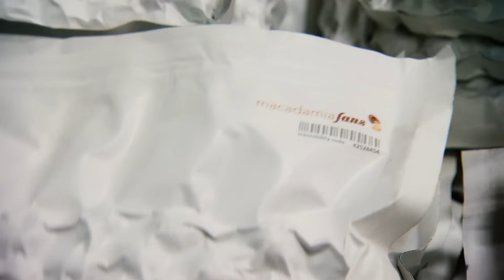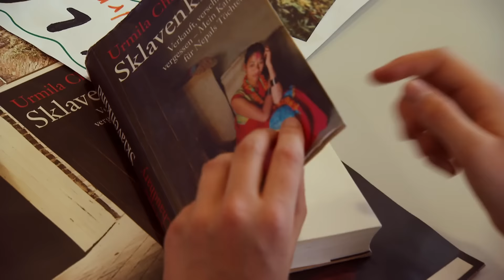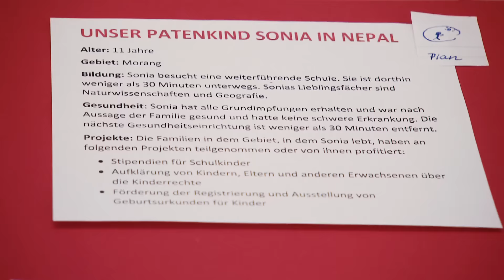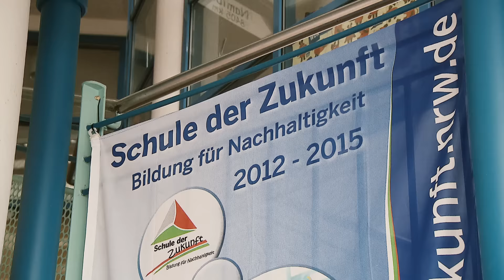Die 5 Gewinnerschulen in Kategorie 5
Das Hainberg-Gymnasium in Göttingen – seit 1994 UNESCO-Projektschule – bietet vielfältige Austauschprogramme und Projekte an. Seit 2007 fährt jedes Jahr eine kleine Schülergruppe mit Unterstützung der Stiftung Welt:Klasse nach China. Aufgrund ihrer Auseinandersetzung mit den Problematiken der Bäuerinnen und –bauern vor Ort  kam es zur Gründung der Schülerfirma „Macadamiafans“, die biozertifizierte Nüsse aus Kenia verkauft. Im Bolivien-Austausch hospitieren die Schülerinnen und Schüler in sozialen Einrichtungen in beiden Ländern. Die Begegnung der Jugendlichen fördert langfristiges motiviertes Engagement.

Die Staatliche Schule Gesundheitspflege W4 in Hamburg hat eine lange Tradition im Globalen Lernen, das jetzt mit einem neuen Curriculum in allen Bereichen verankert wird. Hier werden zahnärztliche, medizinische und tiermedizinische Fachangestellte ausgebildet. Seit 2010 besteht eine Partnerschaft mit einer Schule in Mosambik. Dafür baut die W4 gemeinsam mit anderen Berufsschulen eine Zahnprofylaxe-Station in einem Container, der im August verschifft wird. Die Begegnung auf Augenhöhe ist ihnen dabei besonders wichtig. Mit solchen Austauschprojekten und einem Selbstlernzentrum werden die Schülerinnen und Schüler zu selbstständigem Lernen ermuntert und lernen so, die Einzigartigkeit jedes Menschen anzuerkennen.

Im Schulzentrum am Sund in Stralsund ist Globales Lernen im Schulprofil verankert. Seit zwei Jahren besteht eine Kooperation mit der Organisation Plan International. Die Schülerinnen und Schüler engagieren sich für Kinderrechte, etwa mit roten Händen gegen den Einsatz von Kindersoldaten. Mehrere Klassen lesen das Buch „Sklavenkind“ von Urmila Chaudhary aus Nepal. Eine ehemalige Kindersklavin war bereits an der Schule zu Gast, was die Kinder und Jugendlichen nachhaltig bewegt hat. Die Schule hat auch eine Partnerschaft für ein Mädchen in Nepal übernommen. So können die Schülerinnen und Schüler sich sozial engagieren und etwas über andere Kulturen erfahren.

Am Robert-Wetzlar-Berufskolleg in Bonn steht Globales Lernen durch ein gemeinsames Miteinander im Fokus, denn hier treffen in 28 unterschiedlichen Bildungsgängen 2400 Schülerinnen und Schüler aus 54 Nationen zusammen. Als Vorbereitung auf die globale Berufswelt setzt die Schule auf internationale Partnerschaften und den Praxisbezug. So findet ein Austausch der Auszubildenden mit Namibia und diversen EU-Ländern statt. Dieses Ziel wird aber auch fächerübergreifend in den Schulalltag integriert – so wie beim Projekt „Internationales Kochbuch“. Mit Patenschaften in den internationalen Förderklassen bringen sich die Schülerinnen und Schüler persönlich ein. So lernen sie, nachhaltig und verantwortungsvoll mit der Welt umzugehen.

Soziale, ökologische und ökonomische Nachhaltigkeit in einer globalisierten Welt – dafür engagiert sich die Euregio Gesamtschule in Rheine seit 2009. Seit 2010 besteht die Schulpartnerschaft mit der De Duine Secondary School in Namibia. Seitdem gibt es auch die Namibia-AG, in der sich alle Altersstufen für einen kulturellen Austausch engagieren. Dieses Jahr erhält die Gesamtschule zusätzlich den ENSA-Preis, der die Kontinuität und Nachhaltigkeit der Partnerschaft weiter stützt und fördert. Im Austausch lernen die Schülerinnen und Schüler die Kultur der Partner kennen und entdecken vor allem Gemeinsamkeiten.